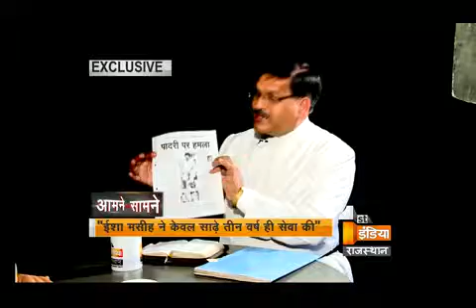Aamne Saamne - आमने सामने - First India News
देखिये आमने सामने प्रताप राव के साथ, रात 8 बजे सिर्फ फर्स्ट इंडिया न्यूज़ राजस्थान पर| इस बार हमारे मेहमान हैं विजय पॉल |